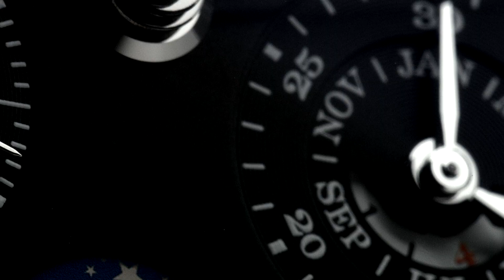NOVELTY 2016: DATOGRAPH PERPETUAL TOURBILLON